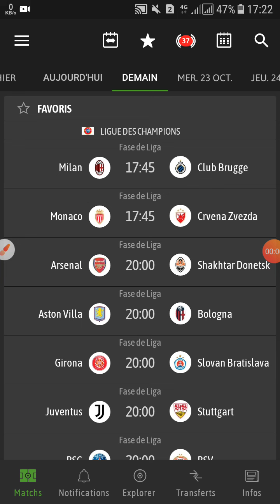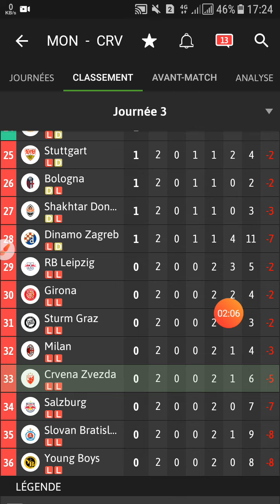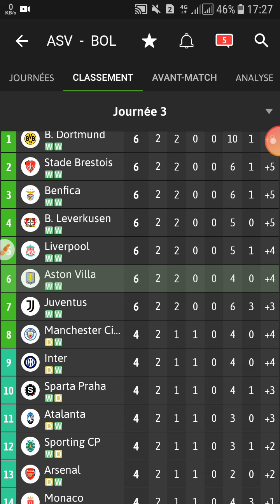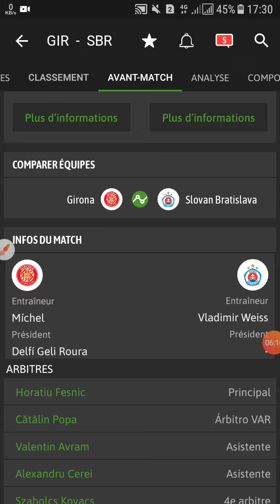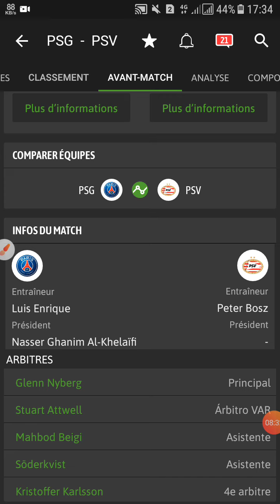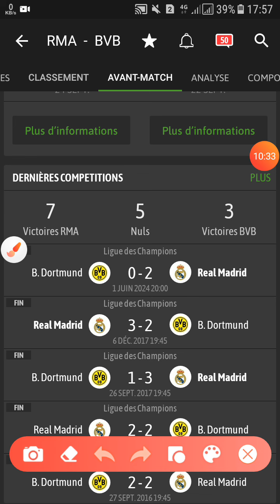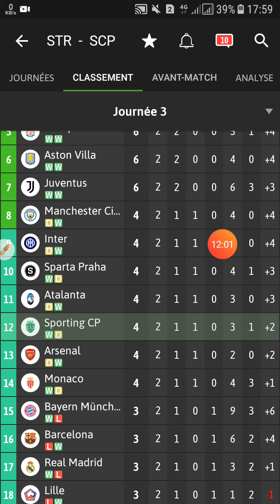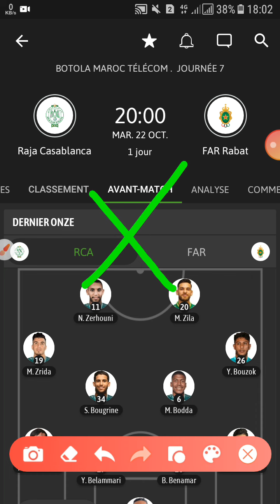توقعات مباريات يوم الثلاثاء 22/10/2024 Pronostic foot aujourd'hui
توقعات مباريات يوم الثلاثاء 10 مقابلات

دوري أبطال أوروبا CHAMPIONS LEAGUE 🇪🇺🇪🇺
الدوري المغربي BOTOLA 🇲🇦🇲🇦🇲🇦